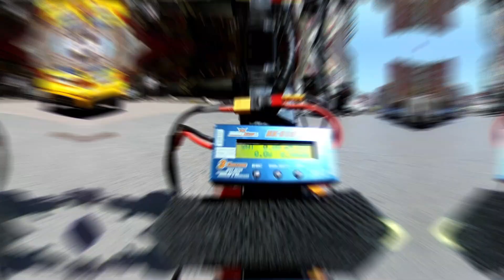Sürüş Halindeyken Tüketim Verileri / Consumption Data While Driving_Part1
Video'nun tamamı hazırlanıyor, ayrıca yayınlayacağım. İyi seyirler.

In the second part, there will be information about electricity consumption with all the details in the video.